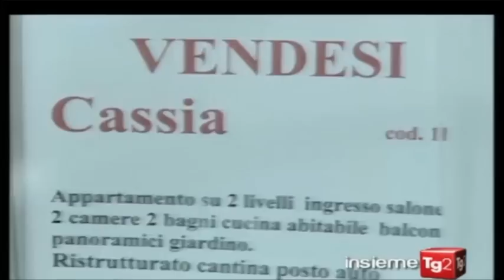Rai 2: Tg 2 Insieme - Intervista al Presidente Fiaip Paolo Righi 07/12/2012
Qual e' lo stato di salute del mercato immobiliare e quali sono le prospettive per il 2013, per la casa e il credito immobiliare?   Ne hanno parlato  su Rai 2 a " Tg 2 Insieme"  il Presidente Nazionale Fiaip Paolo Righi, insieme a Antonio Longo, Presidente del Movimento difesa del cittadino,  Luca Dondi Responsabile settore immobiliare di Nomisma ed  Angelo Peppetti , Ufficio Crediti Abi.